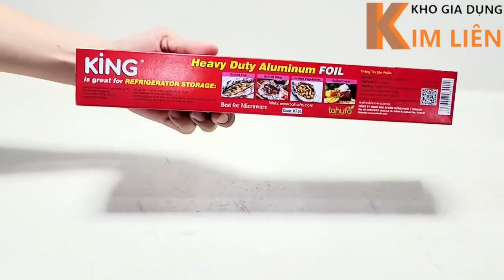Màng nhôm / Giấy bạc KING FOIL bọc nướng thực phẩm 30cmx3m - Chính hãng TAHUFA